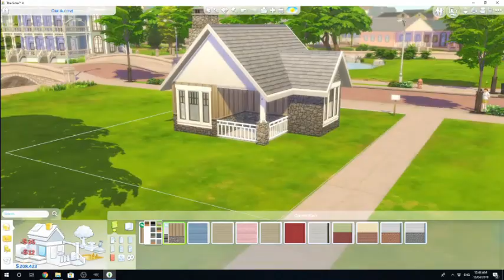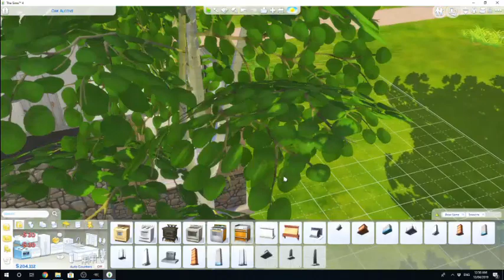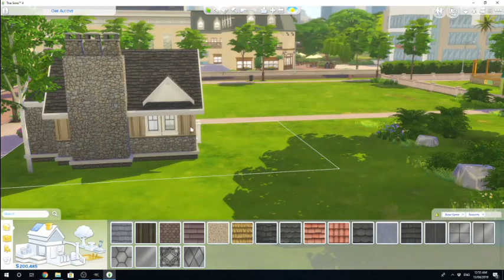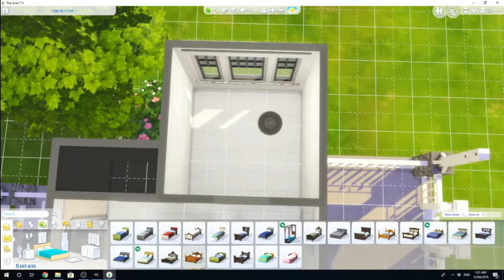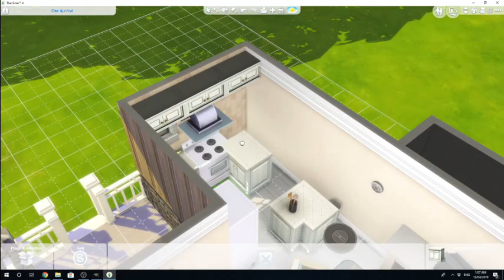Seasons Starter // The Sims 4 Speed Build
~ Open me ~

SOCIAL
◇ Origin ID: Ziminstead
◇ Instagram: Jess_Linstead (This is my personal Instagram and features a lot of obnoxious fitness pictures)